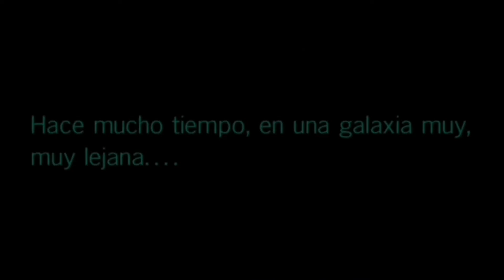Avance del cómic STAR WARS BOUNTY HUNTERS #4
Avance del cómic STAR WARS: BOUNTY HUNTERS #4 a la venta en USA el 19 de agosto con guión de Ethan Sacks y dibujo de Paolo Villanelli. Portadas de Lee Bermejo, Chris Sprouse, Karl Story y Neeraj Menon.

Con un desintegrador apuntando a su espalda, el cazarrecompensas cyborg Valance se acerca a Nakano Lash, el mentor que lo abandonó hace muchos años. Pero, ¿cuál es el secreto que Lash ha estado escondiendo desde esa fatídica y condenada misión, una que la llevó a traicionar a toda su tripulación?Esas respuestas pueden morir con ella si un vengativo Boba Fett llega a ella primero...